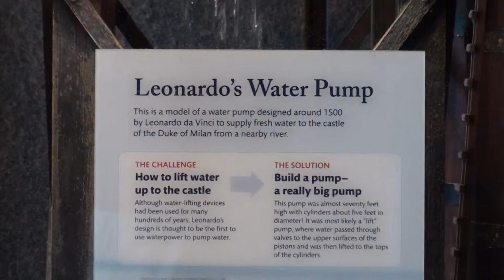Leonardo's Water Pump, Museum of Science, Boston 2014-08-30